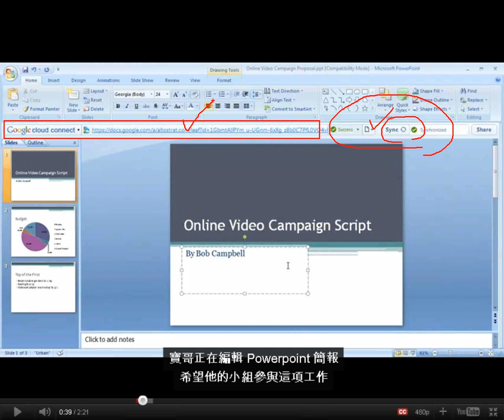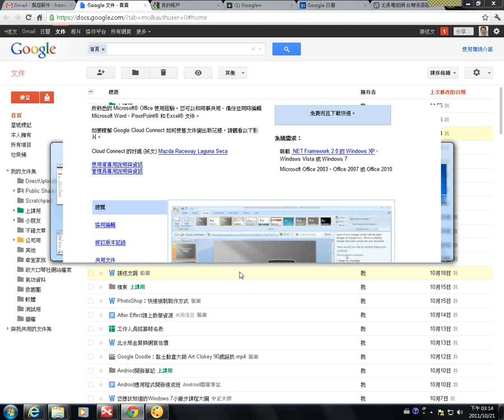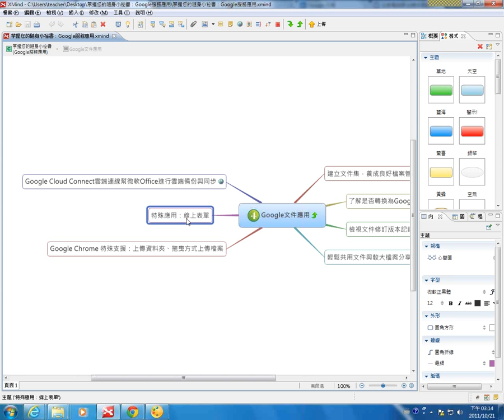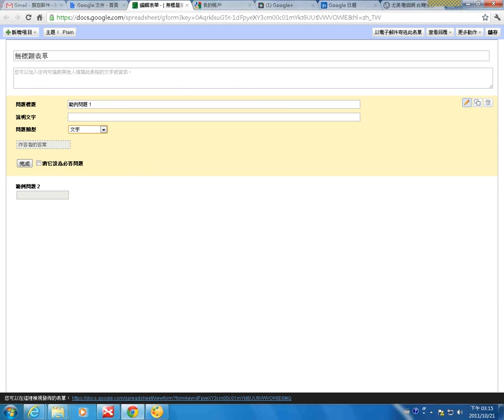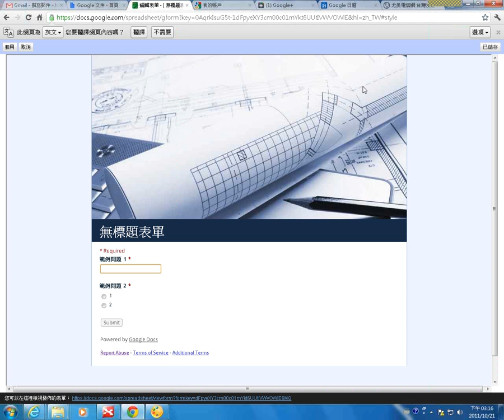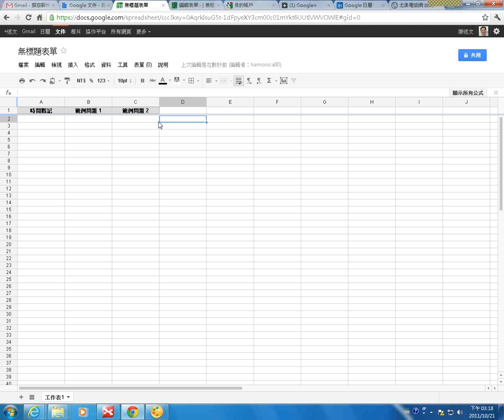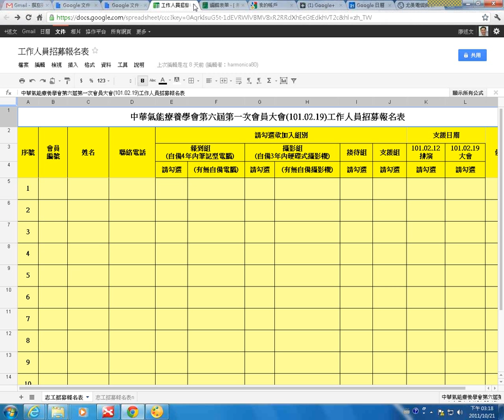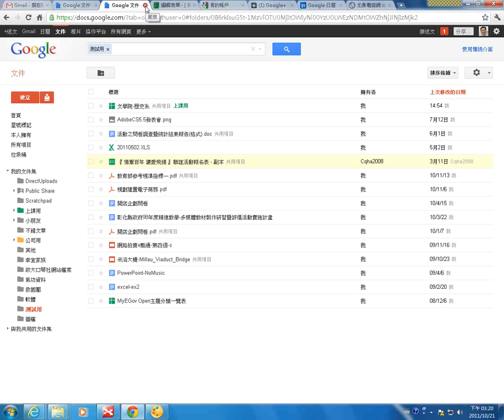06Google文件的應用 2